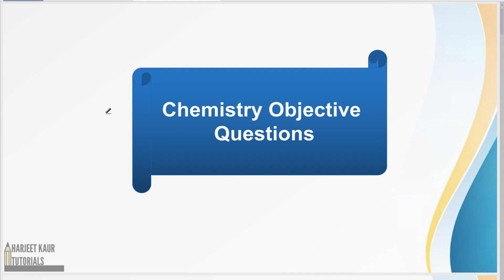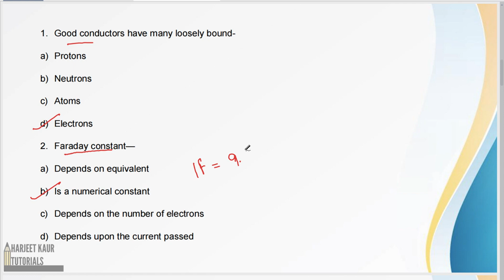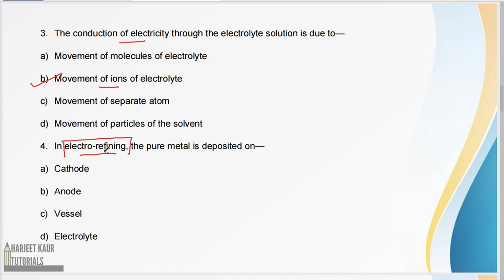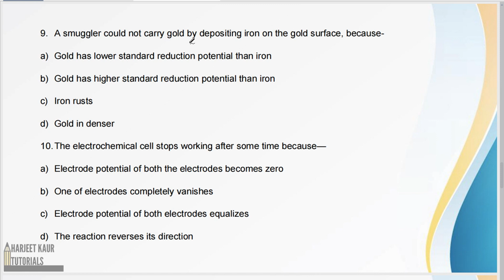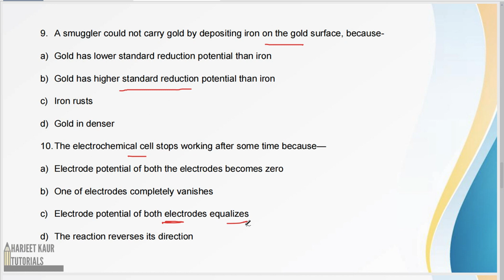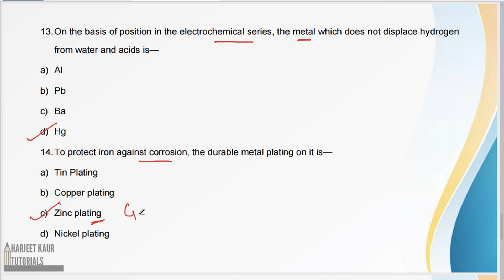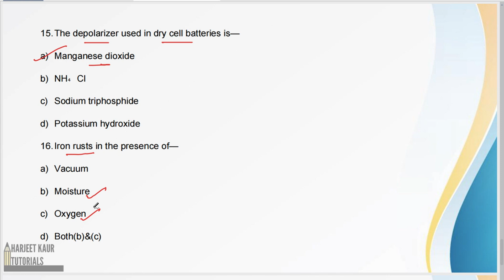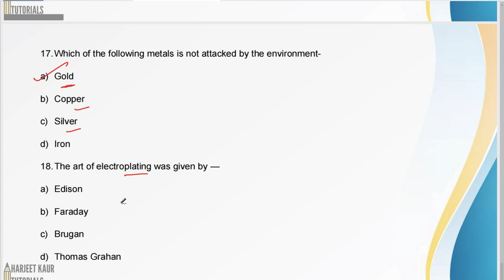(V-22) Chemistry MCQ : Electrolytes and Electrochemistry(P1)|| Important Questions for PCS, SSC, NDA